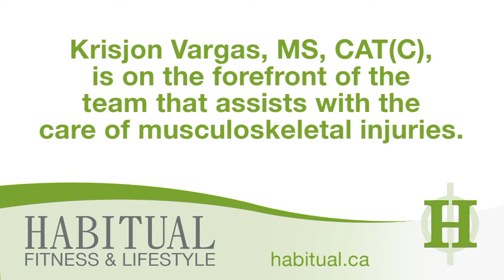Habitual Fitness & Lifestyle - Basketball - Mississauga - 3-0259